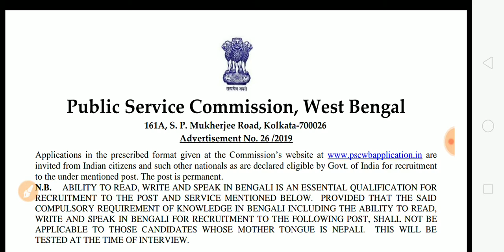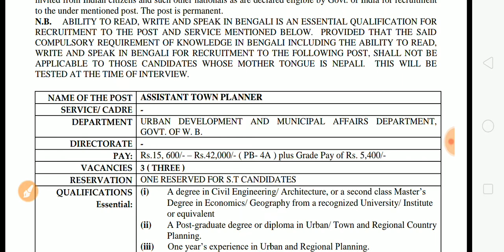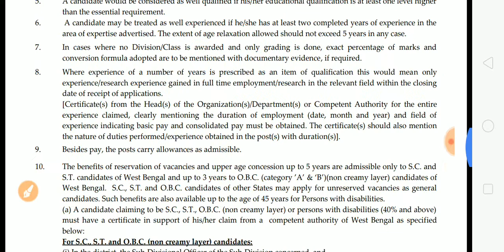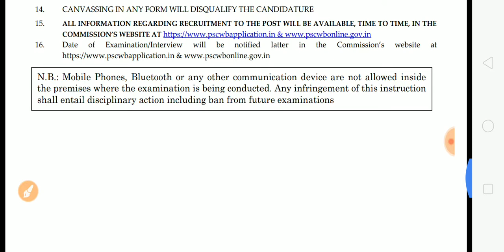wbPSC এর মাধ্যমে আবারও নতুন নিয়োগ|wbpsc new Recruitment Notice|Exam Tutorial